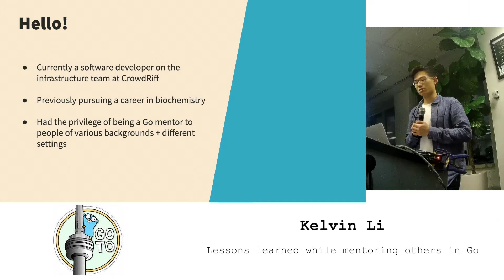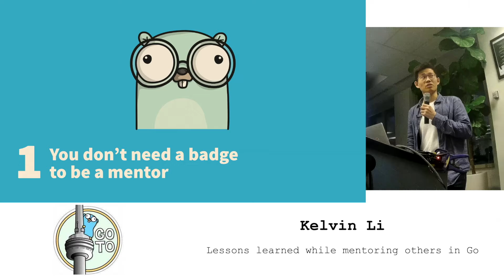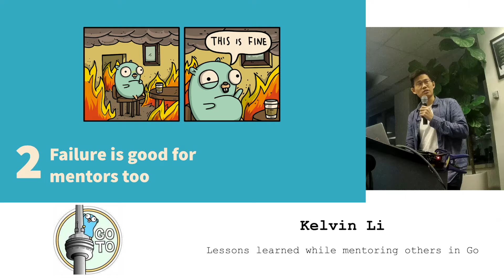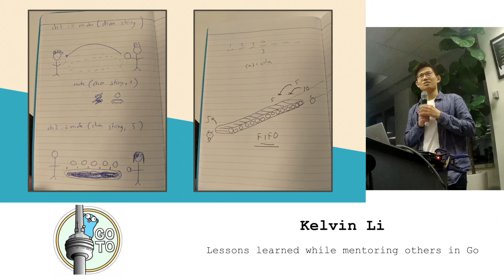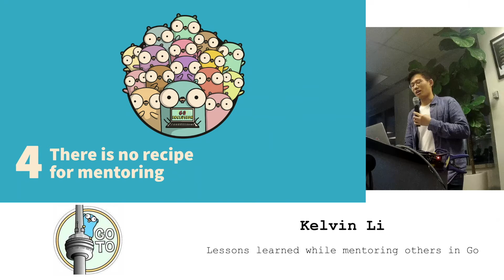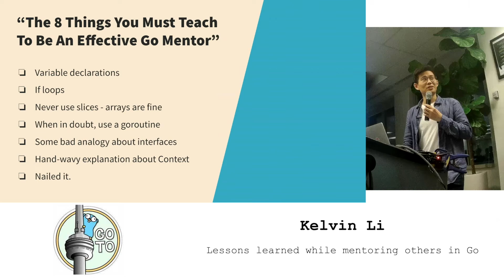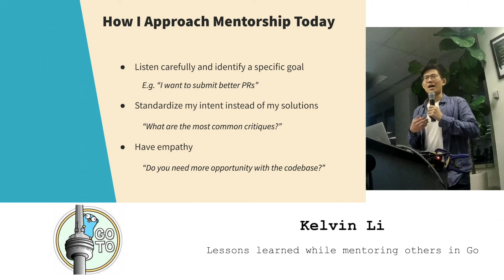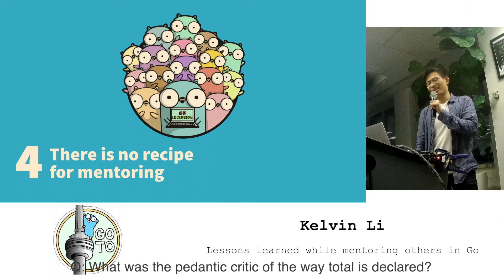Kelvin Li - Lessons learned while mentoring others in Go